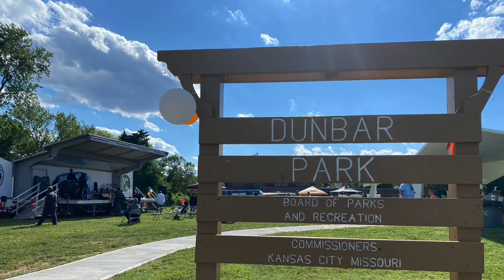Make Music Day 2021 with UNESCO in KCMO with Bill Summers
Dunbar Park in Kansas City, MO on 6.21.21

UNESCO’s Creative City of Music project, in collaboration with the Traditional Music Society of Kansas City is proud to present famed percussionist and recording artist Bill Summers, in concert and in an Afro Cuban percussion master class. Mr. Summer is one of the worlds most sought after percussionist, having performed and toured with Herbie Hancock and the group Headhunters. Originally from Detroit Michigan, he now resides in New Orleans. His musical career spans more than 40 years, having collaborated with the likes of Quincy Jones in the scoring of the soundtracks for the films Roots and The Color Purple.